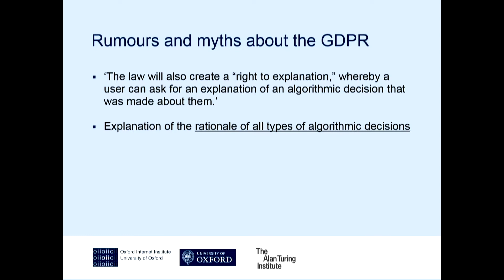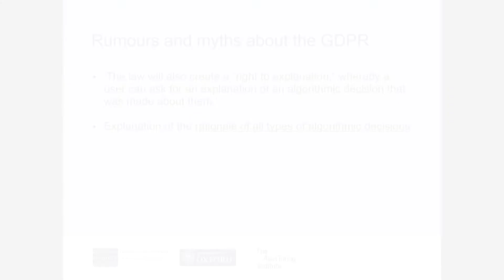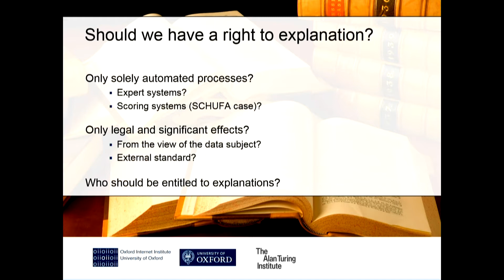Dr Sandra Wachter - A look at Data Privacy, Data Ethics & GDPR | CogX17 Highlights | CogX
Find out what Dr. Sandra Wachter, Lawyer & Researcher in Data Ethics at the Oxford Internet Institute at the University of Oxford, Research Fellow at The Turing Institute has to say about the Data Privacy, Data Ethics & GDPR.

Dr. Wachter is a Postdoctoral Researcher in Data Ethics and Algorithms at the Oxford Internet Institute and a member of the Ethics and Philosophy of Information research cluster. Her research focuses on the legal and ethical implications of Big Data, AI, and robotics as well as governmental surveillance, predictive policing, and human rights online. Prior to joining the OII, Sandra worked at the Alan Turing Institute and the Royal Academy of Engineering on topics such as connectivity, AI, and autonomous systems. She serves as a policy advisor for governments and NGOs around the world on regulatory and ethical questions concerning emerging technologies. She is also a member of the Affect- and Psychotechnology Studies Network and the Law Committee of the IEEE.